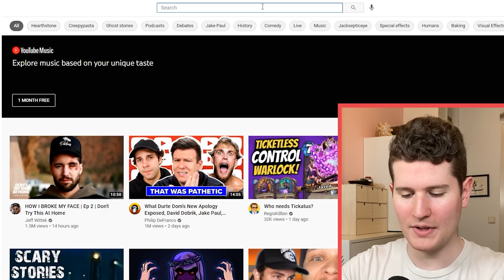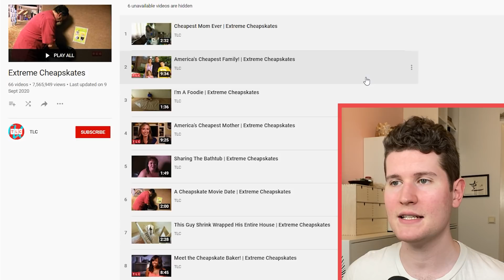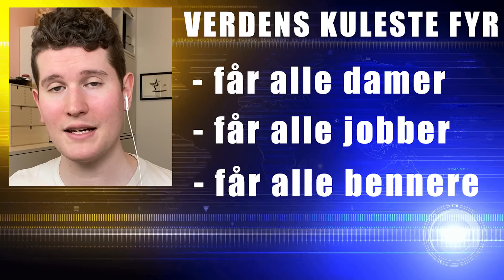SPARER PENGER I 24 TIMER *IMOT MIN VILJE*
I et hav av underholdning er TLC uten tvil på toppen av pyramiden.

Jeg har sett en episode av Extreme Cheapskates, om USAs gjerrigste familie – det ble rimelig intenst.

Med: Henrik Farley
Foto/Klipp: Henrik Farley